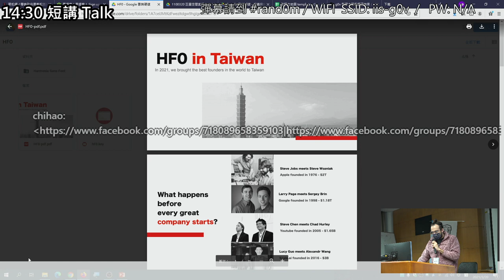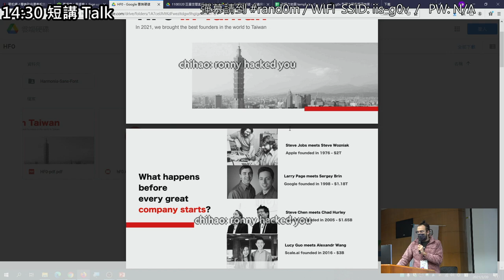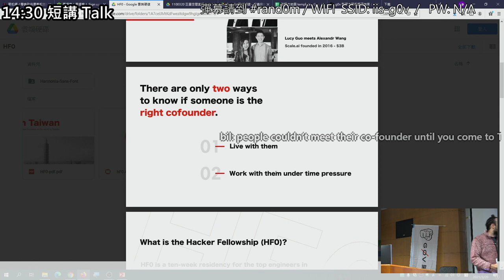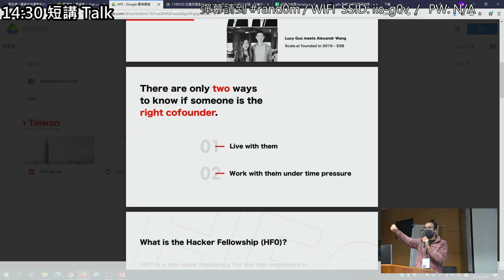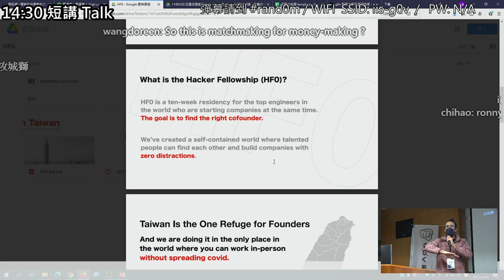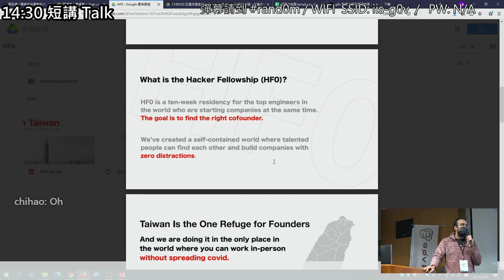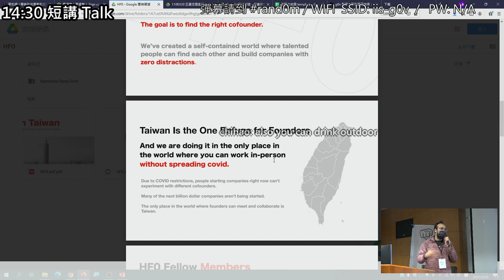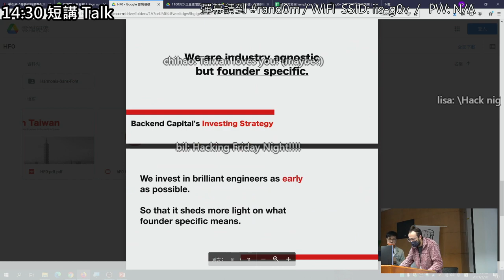g0v tw hackath43n — 中場短講 — residency for top engineer founders in taipei ／ hellyeah — 源力犇騰黑客松